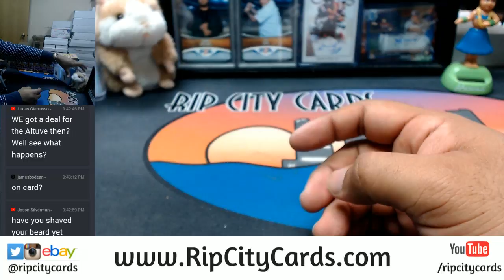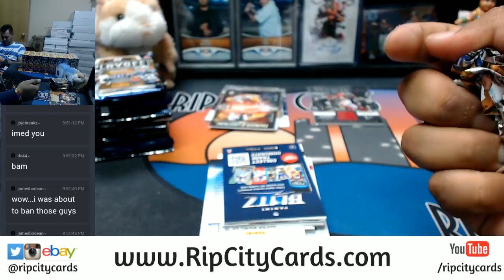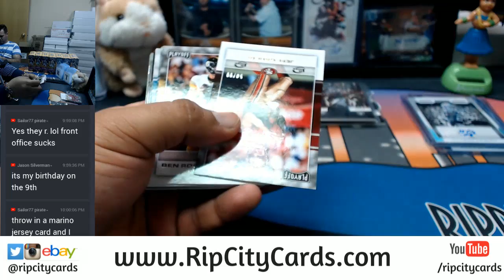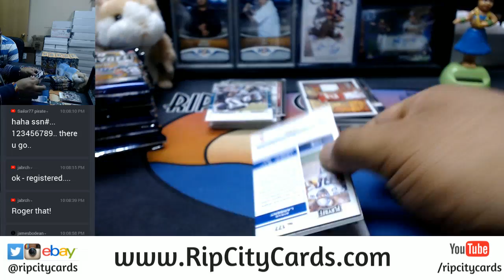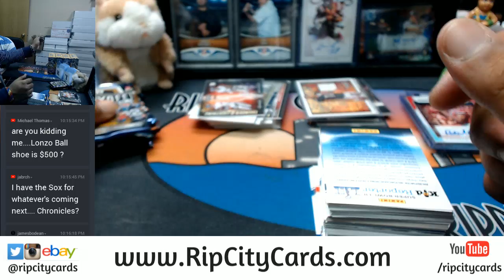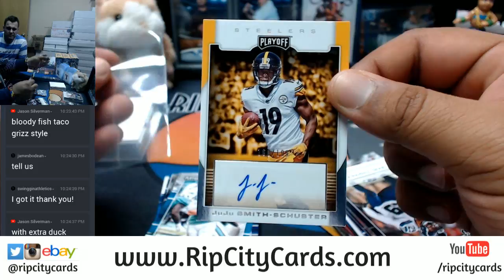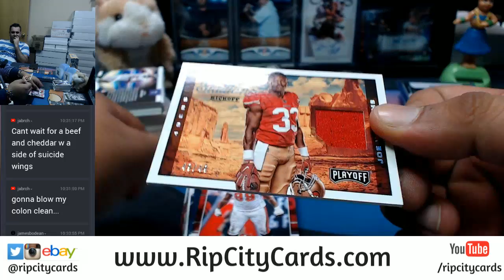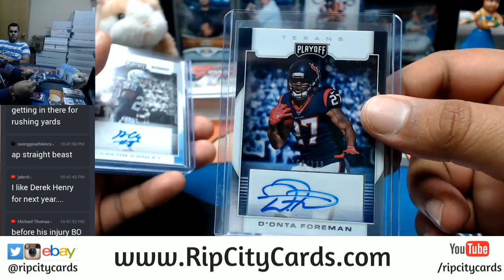2017 Panini Playoff Football 10 Box Half Case Break #6 eBay